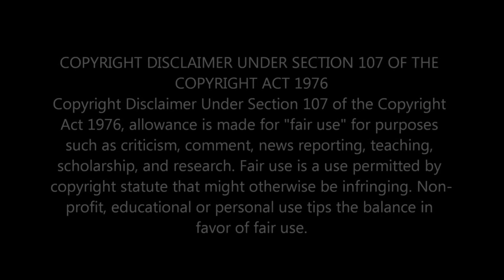REMEMBERING FREDDIE MERCURY!! - WHO WANTS TO LIVE FOREVER (QUEEN) - TOMMY JOHANSSON | REACTION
Greater Accra,Ghana.